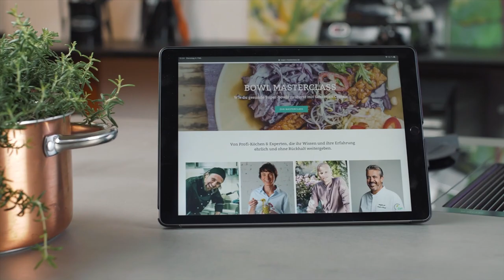Romanasalat mit Wassermelone und deftigem Soja-Joghurt Dressing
Ein leckerer, erfrischender und doch aromatischer Romanasalat. Die Kombination aus Romanaherzen mit einem deftigen Dressing aus Soja-Joghurt und einem knusprigem und erfrischenden Wassermelonen-Tomaten-Brotsalat ist einfach himmlisch und passt perfekt in die Übergangszeit vom Sommer in den gemütlichen Herbst.

// MEIN KOSTENLOSER ONLINE-KOCHKURS

// MEHR PERSÖNLICHE EINDRÜCKE AUF INSTAGRAM

// EMPFEHLUNGEN

// KOCHBÜCHER

Spiegel Bestseller: Vegan Low Budget: Großer Geschmack zum kleinen Preis*

Spiegel Bestseller: Vegan Klischee ade! Das Kochbuch*:

// HÄNDE HOCH FÜR

Produziert von Vegan Masterclass Production GmbH & Co. KG für Sebastian Copien

// LINKS

Ganz viel Spaß und Freude damit!
Euer Sebastian

(*) Durch das Kaufen von Produkten bei Amazon über meinen Partnerlink /Affiliate Link erhalte ich eine zusätzliche Provision für den Kauf, es entstehen jedoch keine zusätzlichen Mehrkosten für den Käufer, sondern Amazon gibt einen Teil der Beteiligung an die Partner weiter.